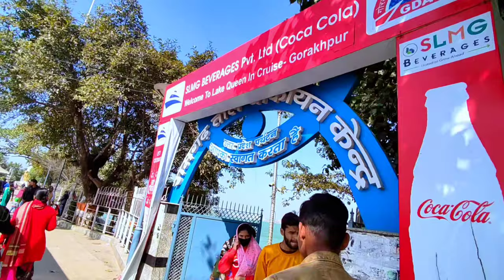This prank with a teddy bear had the cutest girls falling for it - Raj Win Vlog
Stay Happy   😊
Stay Blessed 🧿

God Bless You All 🤗💗Mele Mei Ladkiyo Ka ReactionSinging Prank With Girlssinging prank in public